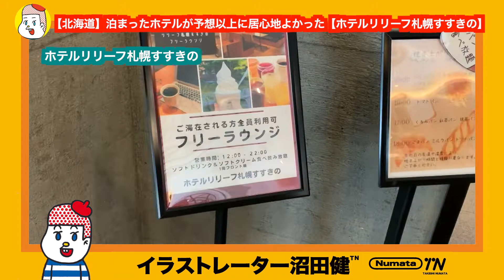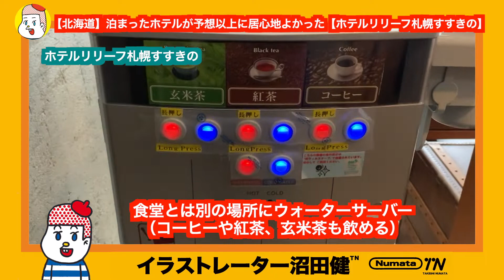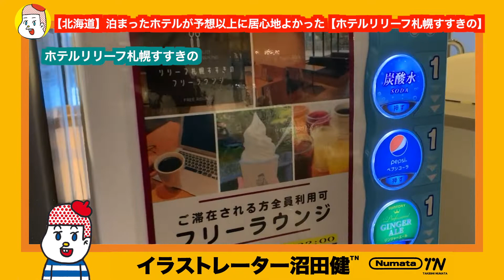【ホテルリリーフ札幌すすきの】ソフトクリーム食べ放題、漫画の蔵書がすごいホテル【札幌でお気に入りのホテル】サッポロ冬割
漫画は東京リベンジャーズとダンジョン飯とファイアパンチとプラチナエンドとか読みました。ソフトクリームや夕方パンも食べれて大浴場もあって、冬割なくても泊まりたいホテルでした。
サッポロ冬割のツアー４泊５日はずっと漫画読んでました。

札幌ホテルシリーズ

【ベッセルイン札幌中島公園】激ウマ海鮮丼！朝食の美味しいランキング4位モーニングを食べる　サッポロ冬割１泊1000円激安宿泊【モーニングシリーズ】

【札幌ホテル】コンフォートホテル札幌すすきの【ビジネスホテル】泊まってみたら居心地よかった！ホテルレビュー　朝食　Hokkaido Sapporo　サッポロ割

【札幌ホテル】ネストホテル札幌大通【ビジネスホテル】朝食にいくらがあるコスパの良いホテル！　ホテルレビュー　朝食　いくら　海鮮丼　Hokkaido Sapporo　サッポロ割

【札幌ホテル】ビスポークホテル札幌【ビジネスホテル】朝食にいくらがあるコスパの良い　オシャレホテル！　ホテルレビュー　朝食　いくら　海鮮丼　Hokkaido Sapporo　サッポロ割

【札幌ホテル】ANAホリデイ・イン札幌すすきの【立地抜群・IHGホテル】ホテルレビュー　朝食　海鮮丼　Hokkaido Sapporo　サッポロ割

【札幌ホテル】レンブラントスタイル札幌【居心地よいホテル】ホテルレビュー 　Hokkaido Sapporo susukino サッポロ割

【札幌ホテル】ランプライトブックスホテル札幌【本の世界を旅するためのホテル】ホテルレビューサッポロ割  Hokkaido Sapporo susukino lamp light books hotel

【札幌ホテル】ザロイヤルパークキャンバス札幌大通公園【TVを置かないレコード聞くホテル】ホテルレビューサッポロ割 the royal park canvas sapporo odori park

【札幌ホテル】ザノット札幌【独自のコインシステム】ホテルレビュー サッポロ割  the knot sapporo　ラウンジウェルカムプレートがすごい！朝食も最高！ひとり旅

【札幌ホテル】ホテルWBFフォーステイ札幌 【ラウンジで21時までビール飲み放題（要無料会員）】ホテルレビュー サッポロ割 男ひとり旅 hotel wbf fourstay sapporo

【札幌ホテル】プレミアホテル中島公園札幌【宿泊者専用ラウンジでワイン飲み放題】ホテルレビュー サッポロ割 男ひとり旅 premier hotel nakajima park sapporo

【札幌ホテル】ホテルWBF札幌中央【無料会員ラウンジでお酒＆おつまみ満喫】セイコーマートのあれも食べ放題！サッポロ割 男ひとり旅 hotel WBF sapporo-chuo

【札幌ホテル】フェアフィールド・バイ・マリオット札幌【2020年リブランドオープン】ホテル&朝食レビュー  サッポロ割  男ひとり旅 Fairfield by Marriott Sapporo

札幌ランチ

【スノーピーク監修】札幌のグランピングレストランランチ【Farm to Table TERRA -Presented by snow peak- 】 ホテルマイステイズプレミア札幌パーク

モーニングシリーズ

【ハイアットリージェンシー東京】１泊２日朝食付きを激安価格で泊まってみた

【函館国際ホテル】トリップアドバイザー日本全国５位の朝食のおいしいホテルの朝食ビュッフェを食べてみた！【レストランアゼリア】海鮮丼 いくら丼 ステーキ ジンギスカン

【函館朝市と函館国際ホテル】トリップアドバイザー日本全国５位の朝食のおいしいホテルに泊まってみた【お部屋編】【モーニングシリーズ番外】

【北海道 ラビスタ函館ベイ】日本一朝食のおいしいホテルに泊まってみた【朝食編】朝食ビュッフェ 朝食バイキング いくら丼 海鮮丼 （全国１位、2019年２位、2020年３位)【モーニングシリーズ】

【朝食の美味しいランキング4位】激ウマ海鮮丼！ベッセルイン札幌中島公園モーニングを食べる　サッポロ冬割１泊1000円激安宿泊【モーニングシリーズ】

【北海道激安旅行】登別石水亭と札幌激ウマ朝食ホテル２件レビュー【観光・グルメ・旅行動画】

【モーニングシリーズ】再び朝食ビュッフェを食べに北海道へ【ホテル朝食ビュッフェ】グランドパーク小樽、札幌ビューホテル、京王プラザホテル札幌

【朝食の美味しいランキング4位】激ウマ海鮮丼！ベッセルイン札幌中島公園モーニングを食べる【サッポロ冬割】

【ドーミーイン札幌ANNEX】朝食とその魅力を語る。世界ベストホテルランキング5位（いくら丼、海鮮丼　スープカレー）夜鳴きそば　朝食バイキングはドーミーインPREMIUM札幌内【モーニングシリーズ】

【京王プラザホテル】クリスマス時期にロクシタンコラボののスイーツコレクションオーダーブッフェに行ってきた【2020年12月Vlog】

【札幌グランドホテル】おっさん一人でアフタヌーンティー【Afternoon Tea】札幌一人旅 北海道旅行

札幌OLめぐの週末ビジホステイ さん